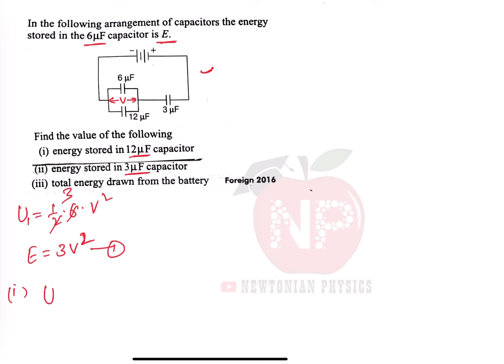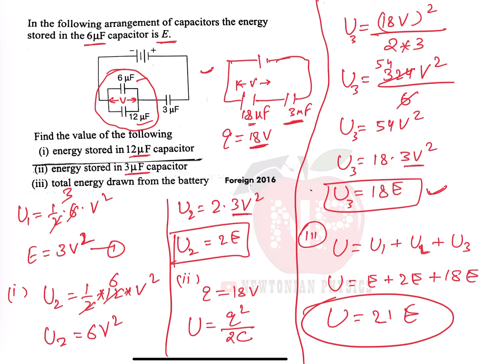In the following arrangement of capacitors the energy stored in the 6 microfarad capacitor is E.....